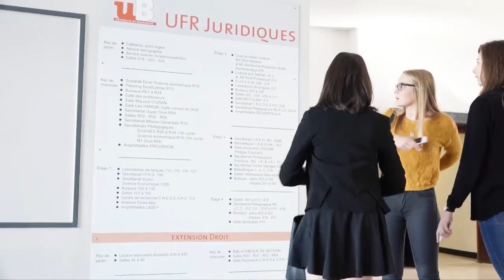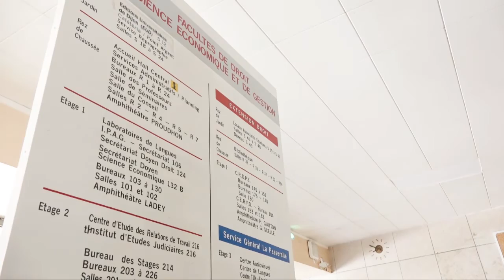Paroles d'étudiant.e.s, Ophélie, M1 Droit